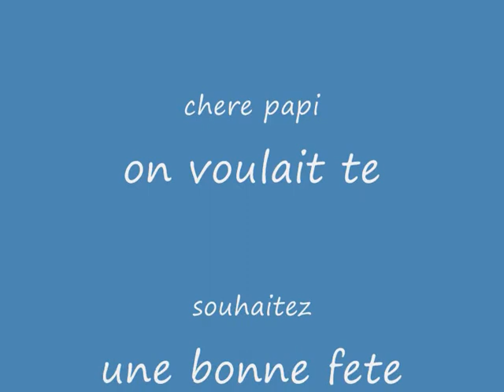bonne fete papa muriel et maryn.wmv